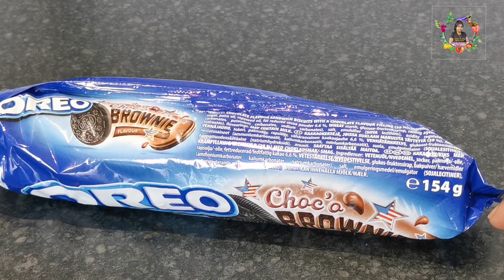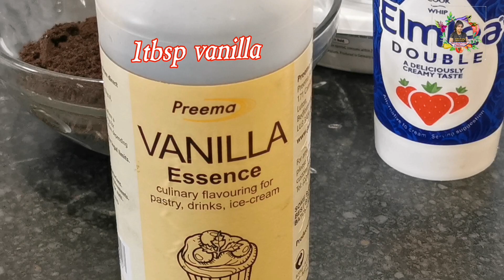No bake/ No egg /Oreo cheesecake சுவையான ஒறியோ பாலாடைக்கட்டி கேக் செய்யலாம் வாங்க! HD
Ingredients
ingredients for cake base
200g Oreo biscuits
60g melted butter/margarine

154g ground Oreo biscuits
400g cream ( soft) cheese (room temperature)
270g double cream (cold)
100g icing sugar/ powdered sugar
1tbsp vanilla

154g Oreo biscuit (as you need)

Hi viewers! Welcome to London Tamil Kitchen! Thank you for your support and watching my videos.